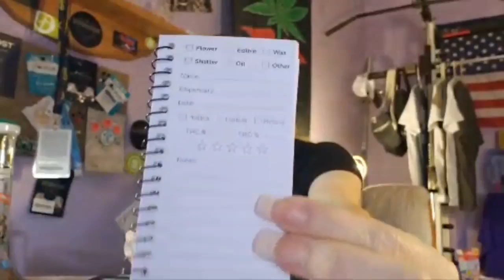Stash Logix Unboxing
As a tribute to Colorado’s mining heritage and its herbal heritage, the Silverton conquers new frontiers, smell-proof and lockable. Be organized, safe, secure, and discreet. The “silver lining”, along with the rubbers seals, blocks odors and is cleanable! Includes a metal poker and an OdorPax (odor absorbing packet).
The Silverton includes;
• OdorPax (activated bamboo carbon)
• Log-book mobile phone app
• Infinitely adjustable and removable interior divider system
• Newly upgraded combination lock
• Rubber gasket sealing system
• Metal poker for setting code on lock
• "Silver lining" easily cleanable, odor-trapping, and heat-resistant
• Exterior fabric - linen
• Small: OD 8" L x 4 1/2" W x 3 1/2" H
• Medium: OD 8" L x 7" W x 4 1/4" H
• Large: OD 11" L x 9 3/4" W x 4 1/4" H
• Assembled in the USA

They also sent a 2 pack of basic jars with Sharpe and wipe, a larger glass jar with Sharpe and wipe, and a beautiful bag for us to giveaway!!!